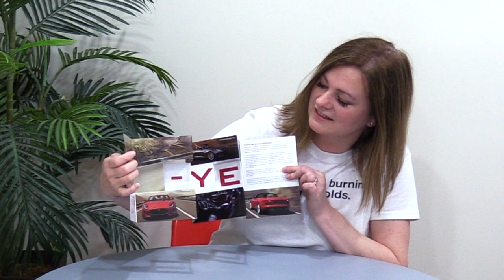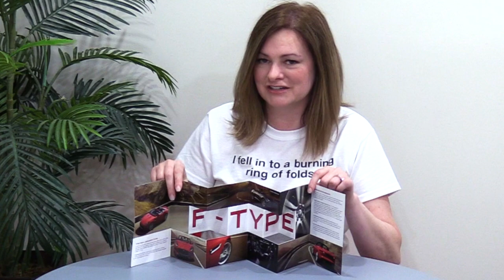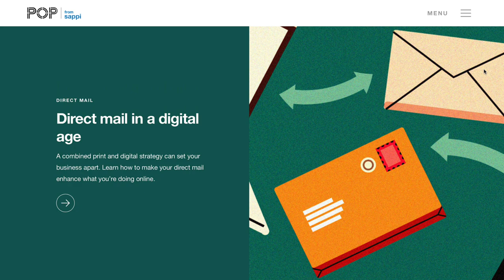FOW #550: Dynamic Auto Industry Pop-Out Accordion Brochure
FOW #550: Dynamic Auto Industry Pop-Out Accordion Brochure. Trish Witkowski shares her super-cool folding samples and helpful production tips. for folding ideas, downloads, and templates.